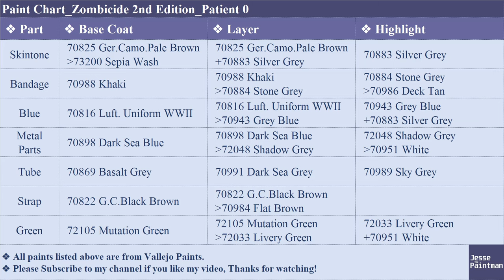How to Paint Patient 0 from Zombicide 2nd Edition | Miniature Painting Guide E22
0:00 Basecoat
5:43 Layering
24:39 Display